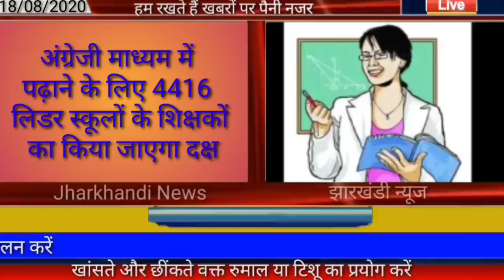आज 20 अगस्त 2020 झारखंड की ताजा खबर।।jharkhand breaking news daily news jharkhand hemant Soren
Today 20 August 2020 jharkhand breaking news daily news jharkhand hemant Soren today news Jharkhand pm modi news today Amit Shah today news, jharkhand school news today, jharkhand wather Ranchi wather Jharkhand majdur news today, pm aawas yojna, bijli news today, bus news today, train chalu news today, train new today, school news, jssc news today Palamu news dhanbad news Deoghar news chatra news Hazaribag news dumka news goda news Garhwa news Jamshedpur news Koderma news teacher news today